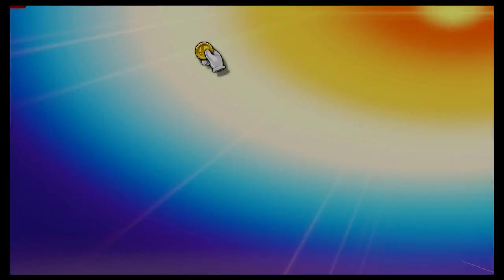Super Smash Bros Ultimate Amiibo Fights – Request #21653 Sonic vs Olimar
Shout out to bf x gf for the request, Thanks!!!  Which amiibo would you like to see battle it out next? Smash On!!! I wanted to apologize ahead of time if you do not see your requests right away. Unfortunately I'm still a couple of days behind, but I make sure I go through all the requests. Please understand I'm not neglecting any request, I go through all the requests in the order they were received, so please bare with me a little longer and enjoy this wonderful community that everyone has help me built :) Thank you for your time and patience!